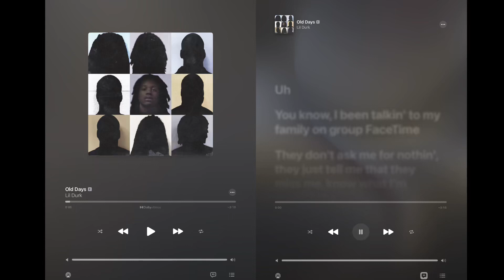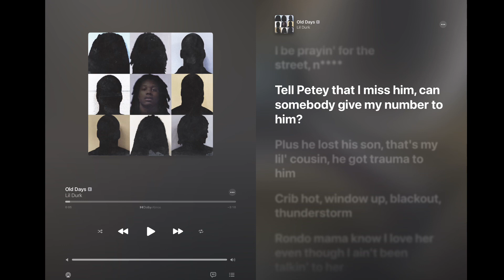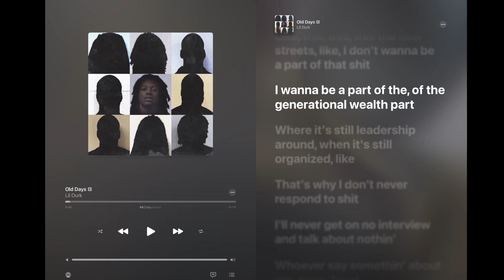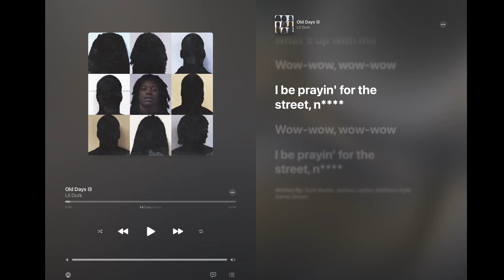Lil Durk - Old Days ( lyrics )